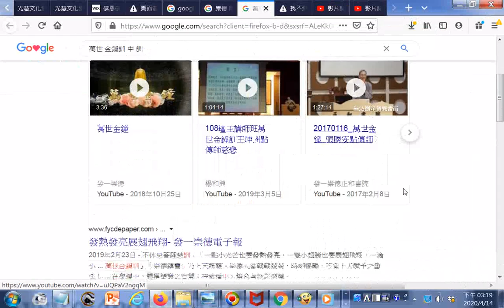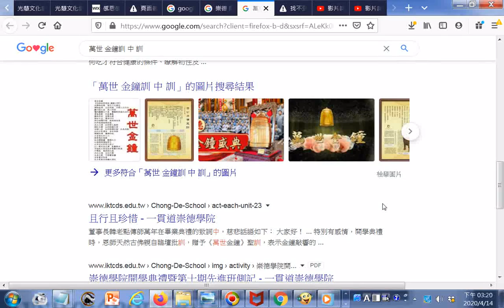崇德 厚福 訓 文 +萬世 金鐘訓 中 訓 Google 搜尋 htm20200414